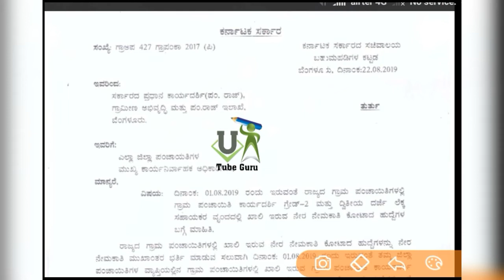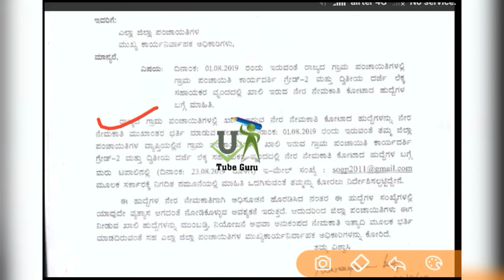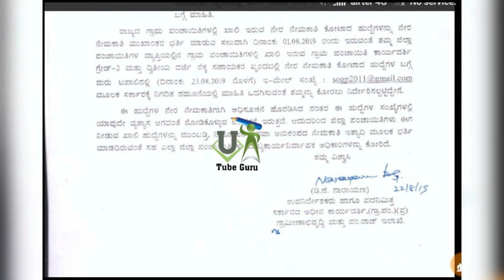Government job -ಸರ್ಕಾರಿ ನೌಕರಿ ಆಕಾಂಕ್ಷಿಗಳಿಗೆ ರಾಜ್ಯ ಸರ್ಕಾರದಿಂದ ಸಿಹಿ ಸುದ್ದಿ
ಸರ್ಕಾರಿ ಉದ್ಯೋಗ ಆಕಾಂಕ್ಷಿಗಳಿಗೆ ರಾಜ್ಯ ಸರ್ಕಾರದಿಂದ ಸಿಹಿ ಸುದ್ದಿ